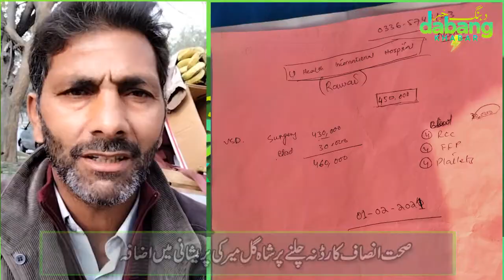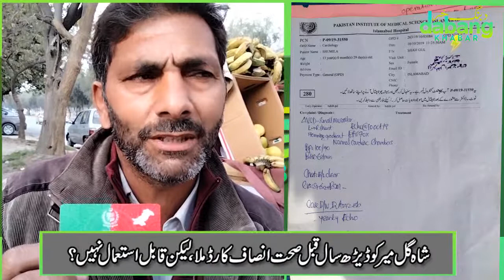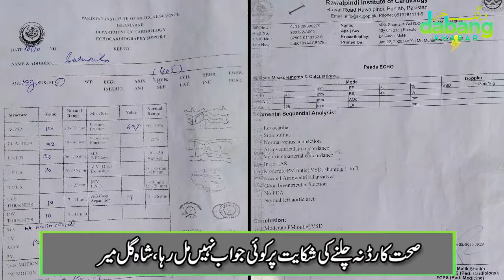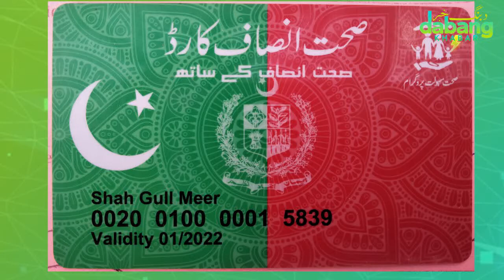Shumaila a Cardiac Patient from Neelum Valley AJK waits for a Messiah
Shumaila a Cardiac Patient from Neelum Valley AJK in search of a Messiah
دل کے عارضے میں مبتلا وادی نیلم آزاد کشمیر کی شمائلہ کسی مسیحا کی منتظر
Father of Shumaila complains that Sehat Insaf Card issued to him around two years ago is not working.
شمائلہ کے والد ساہ گل میرنے صحت انصاف کارڈ کے نہ چلنے پر کئی مرتبہ متعلقہ ادارے میں شکایت درج کرائی ہے لیے کوئی حل نہ نکلا؟
According to doctors, Shumaila's surgery is very important and it requires huge amount for her treatment, her father appeals PM Imran Khan for help.
شمائلہ کا آپریشن بہت ضروری ہوگیا ہے،ان کے والد وزیراعظم عمران خان سے مدد کی اپیل کرتے ہیں
Contact Shah Gull Meer : 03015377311